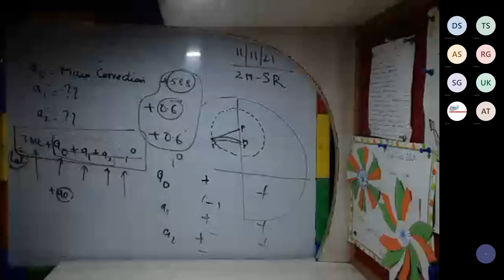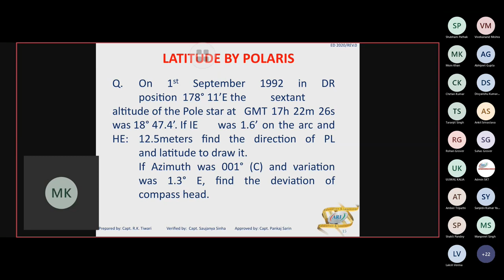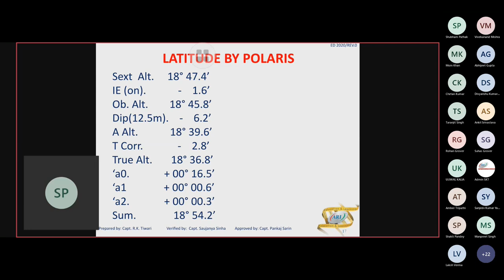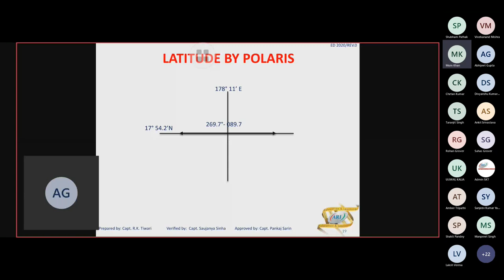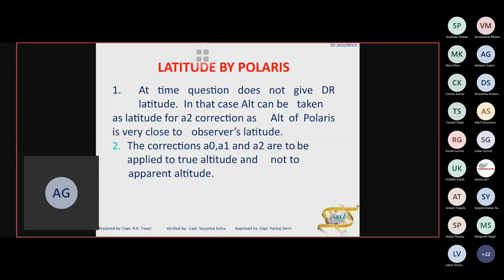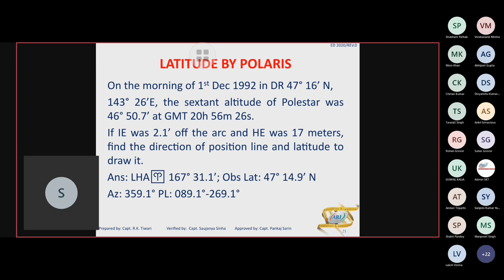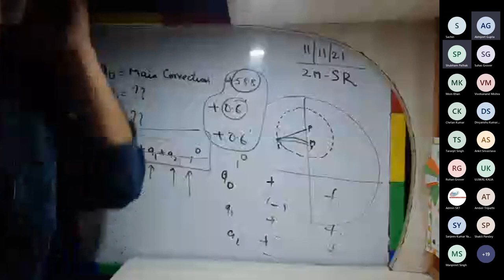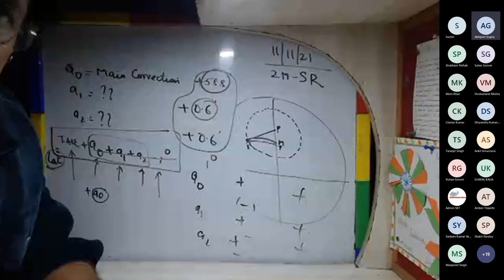LATITUDE BY POLARIS PART 1